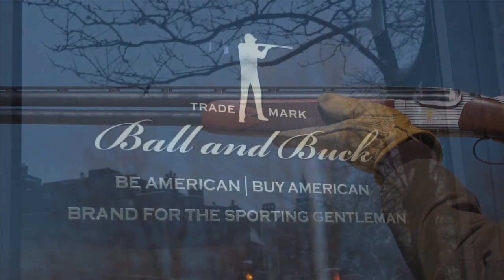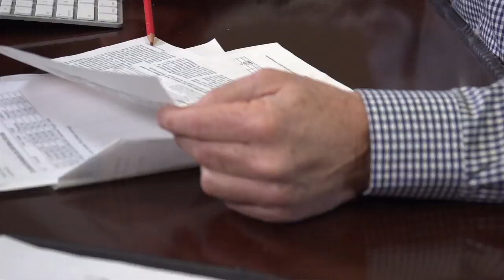NRA All Access - S6E01 Teaser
NRA All Access meets with Mark Bollman, founder of outdoor lifestyle brand, Ball and Buck, to learn more about the man who inspired this made in America company and see first hand how Ball and Buck brings a new generation to the hunting/outdoor lifestyle. Then we travel to Georgia to meet Lance Toland, a businessman who goes to great lengths to protect his employees and keep them out of harms way during business hours. (Original Air Date: June 29, 2016 on Outdoor Channel)